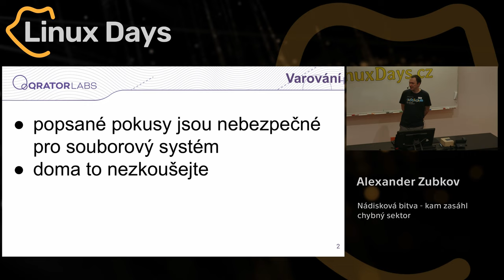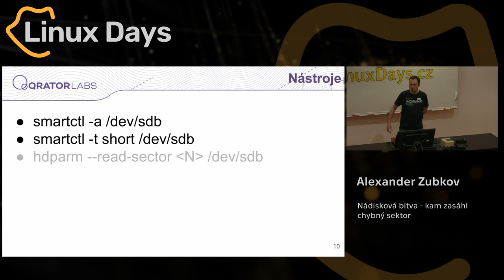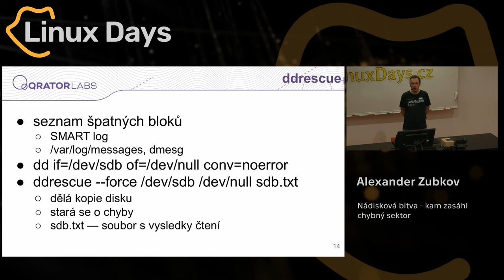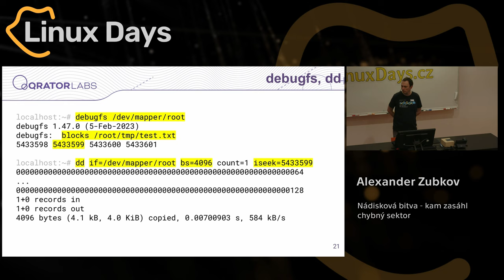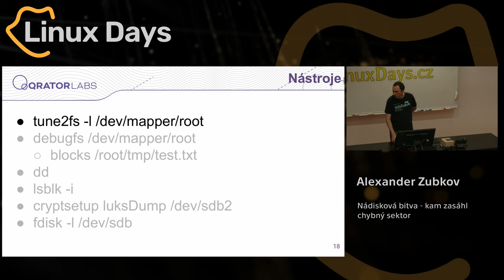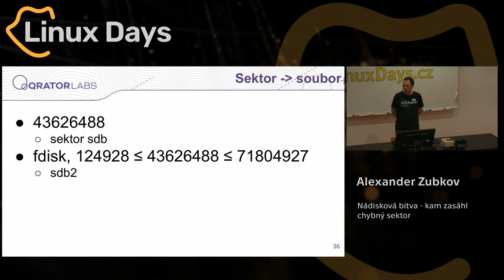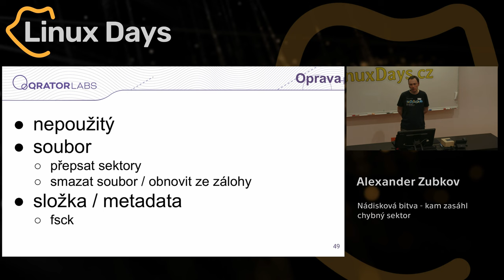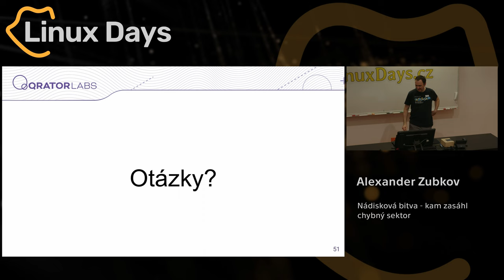Nádisková bitva - kam zasáhl chybný sektor (Alexander Zubkov)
Abstrakt:
Někdy se na disku mohou objevit chybné sektory. Na jednotlivem přikladu ukážu, jak zjistit kdo se stal obětí této chyby, a jaké přístroje mohou být použite na vyšetřování.